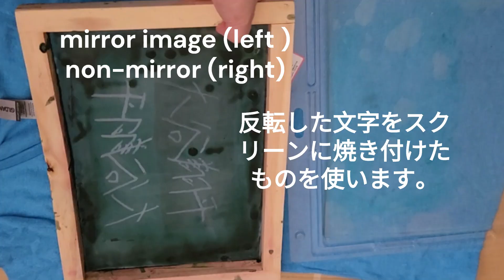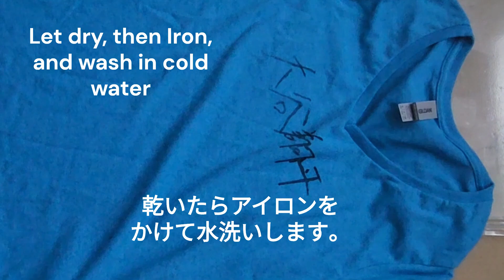Gel plate image transfer with silk screen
I can directly print on fabric with Silkscreen alone, but I often fail (because the ink is too watery, tiny details on the screen is not burned well etc..), so I decided to use Gel Plate this time.  (so, Until I satisfy the image from the screen, I can try over and over before printing the image on to a fabric), the one problem with Gel plate is that you need to burn your screen with a mirror image.

On this video, I used a silkscreen with a mirror image of the Autograph of Shohei Ohtani in Kanji (how to make silkscreen is not shown).
 I used Speed ball Screen print ink.

ジェルプレートとシルクスクリーンを使って大谷選手の漢字のサインをTシャツにプリントしてみました。日本にもあるのかな？ジェルプレート
（印刷物のインクをくっつけて（吸いつけて）しまう板。そしてそのくっつけたインクの絵柄などに着色や他の絵柄を重ねてコラージュや色を付けたプリントができる。）だいぶ前に買ったけど欲張って一番大きなサイズのを買ってしまって使いにくくてあんまり使ってないんだけど
シルクスクリーンよく失敗するのでまずジェルプレートにシルクスクリーンでプリントしてみて汚しちゃったり細かい部分がプリントされてないとか言う場合には消して気が済むまでやり直してから布に転写できるので使ってみたわ。
ちなみにジェルプレートは寒天だったかゼラチンだったかを使って自分で作れるって聞いた事あるよ。（手に入らない場合は作れる）

Tシャツや布にプリントした後は使ったインクの使用説明に従って仕上げてね。（私が動画内で使っているのはSpeed ballというブランドの布用インクで布にプリントしたあと自然乾燥させてその後アイロンをよくかけて水洗い）